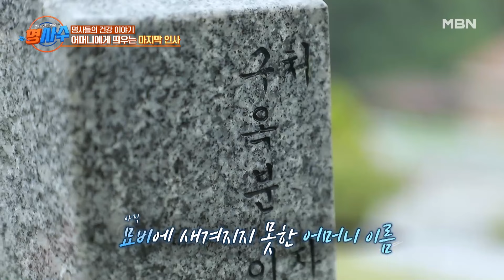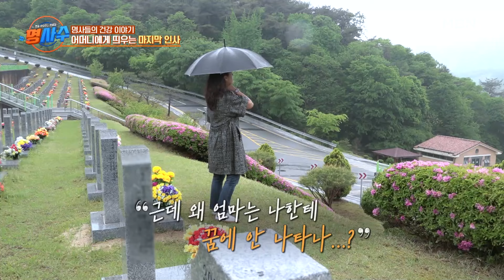＂엄마, 천국에서는 치매 다 나았지? 거기선 편하게 있어요.＂ MBN 240522 방송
＂엄마, 천국에서는 치매 다 나았지? 거기선 편하게 있어요.＂